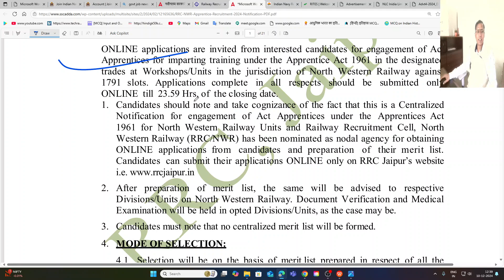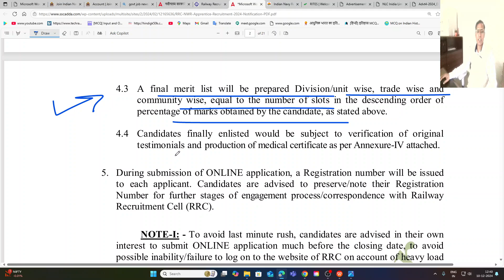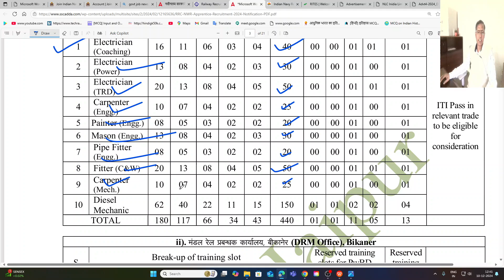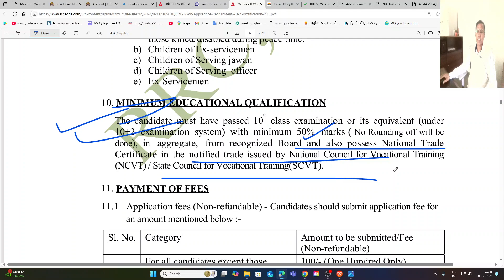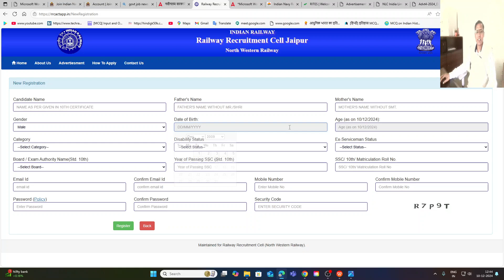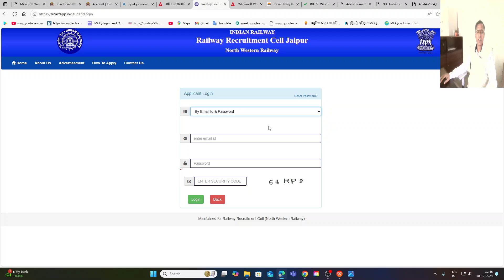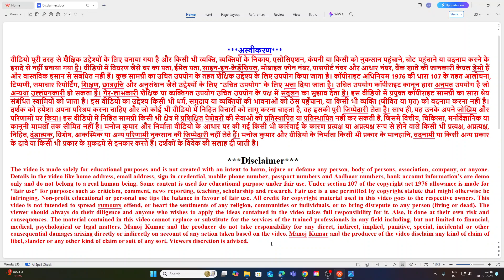RRC NWR Trade Apprentice Recruitment 2024 | RRB Jaipur Apprentice Vacancy 2024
RRC NWR Trade Apprentice Recruitment 2024,RRB Jaipur Apprentice Vacancy 2024, RRB Vacancy 2024, railway vacancy 2024, apprentice vacancy 2024,

Apply Online Form Link:
Download Advertisements Link:

Comments !